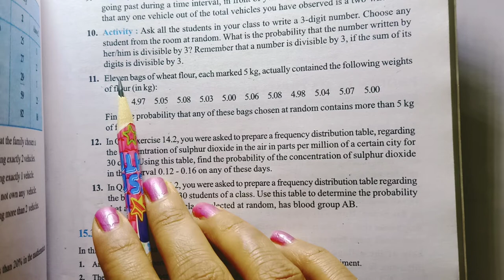Ex 15.1 | Question 11 | Class 9 Maths | Probability | Chapter 15 | NCERT | CBSE | GSEB | MP BOARD